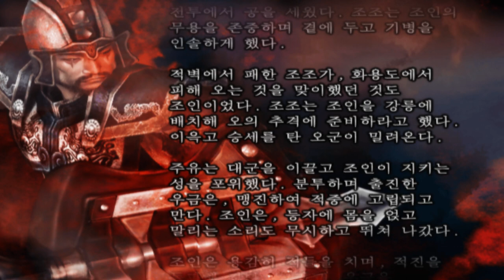진 삼국무쌍 3 맹장전 | 열전모드 | 조인전 | 강릉공방전